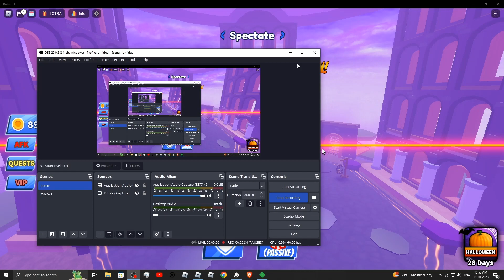[HALLOWEEN] Blade Ball OP Auto Parry Script | Mobile Script | Auto Farm & More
[HALLOWEEN] Blade Ball OP Auto Parry Script | Auto Break Ball | Auto Farm & More

Script Credit : Script Owner